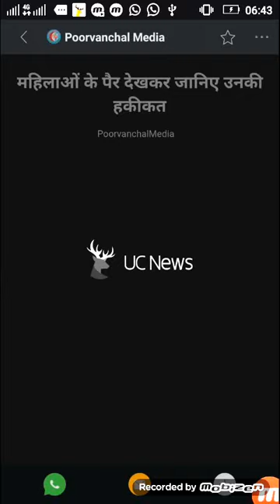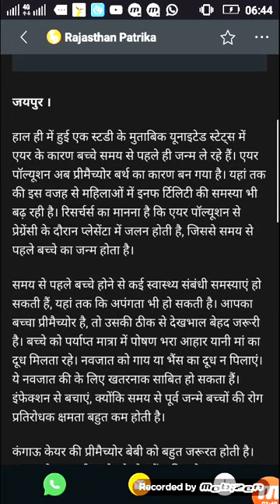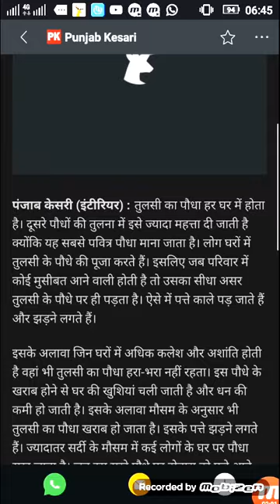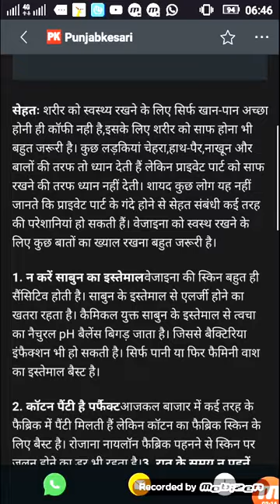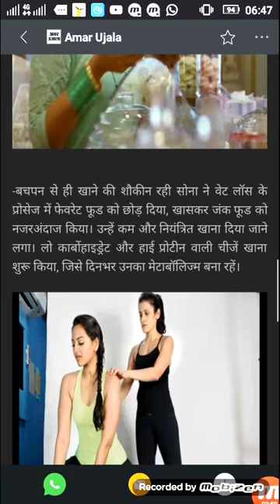$ 190 live Latest news about job, jio, news, entertainment,cricket,health tips||STG